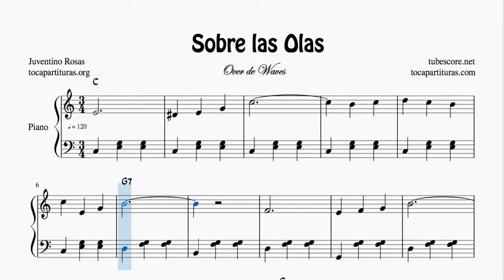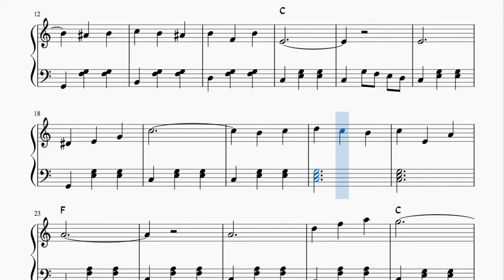Sobre las Olas Partitura de Piano muy fácil principiantes en Do